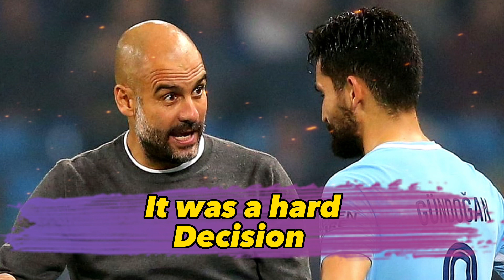💥ilkay Gundogan Reveals Why He Chose Barcelona!💥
Departing Manchester City…captain Ilkay Gundogan has left a heart warming message to the fans at the Etihad, but he also explained his reasons for joining Barcelona…